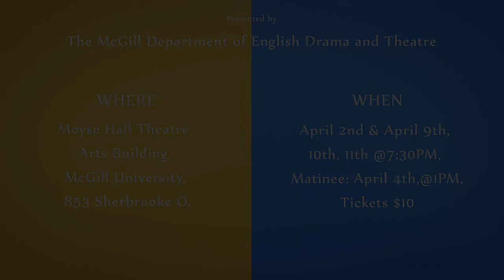Blue Planet (2015) - The Trailer for McGill University's Department of English Drama & Theatre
McGill University's Department of English Drama & Theatre presents:

Blue Planet by Andri Snaer Magnason

April 2nd, 9th, 10th & 11th at 7:30pm
April 4th at 1:00pm

General Admission: $10 Child Admission (12 & under): $5

Moyse Hall, Arts Building, McGill University (853 Sherbrooke O.)

What happens when a grown-up crash-lands on a planet inhabited solely by children? Factor in that said adult is Gleesome Goodday, Make-Your-Dreams-Come-True Man and Travelling Salesman; the possibilities for mayhem are endless! After Goodday lands on the beautiful island, he captivates the children who live there with astounding miracles. Not only does he give them the power of flight – he also nails the sun to the sky above their island so that it will “always be day and always be bright”. All appears to be well until two of the island’s children get blown off course to the dark side of the planet. They soon realize that Goodday’s intentions may not be as pure as he claims…

*Please note that the show is appropriate for children that are 8-12 years old. It can, however, be enjoyed by grown-ups of all ages!